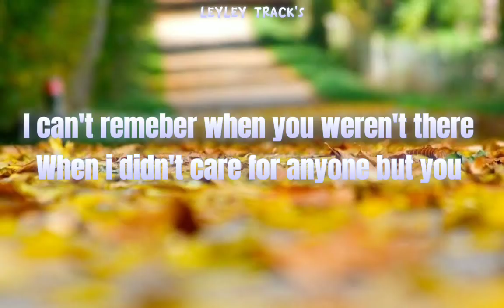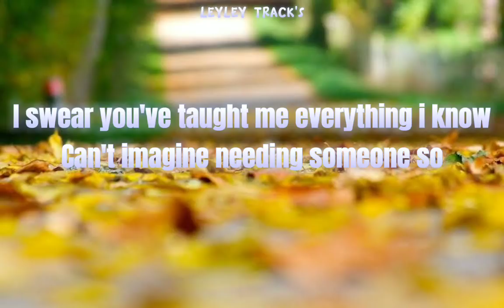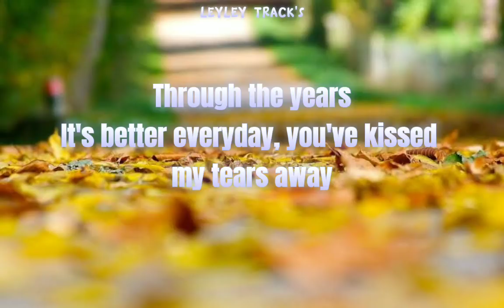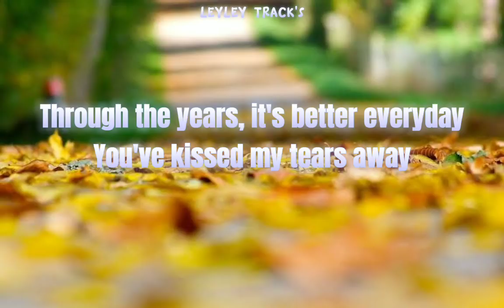Through The Years - Kenny Rogers [Lyrics]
Hello listeners this is my youtube channel LEYLEY TRACK's. Hope you like it my beautiful and fantastic music lyrics/videos ❤